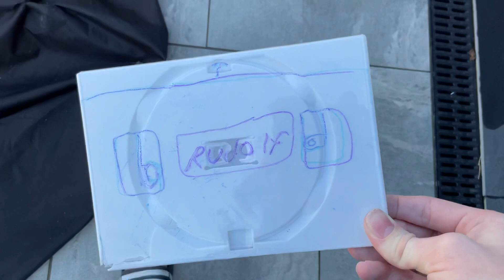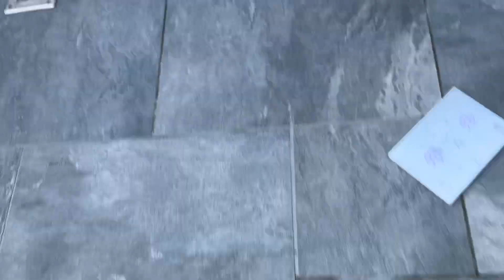Destroying A Rudolf VHS